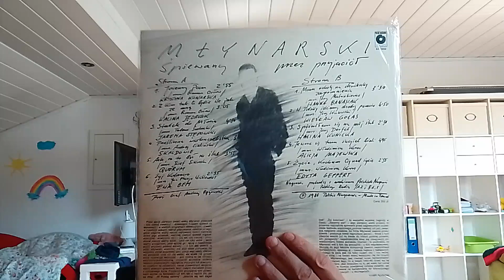Wojciech Młynarski Śpiewany Przez Przyjaciół Odcinek 113